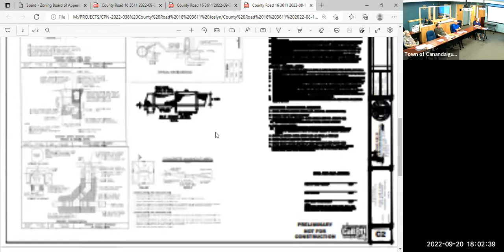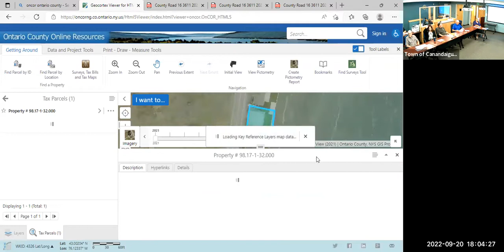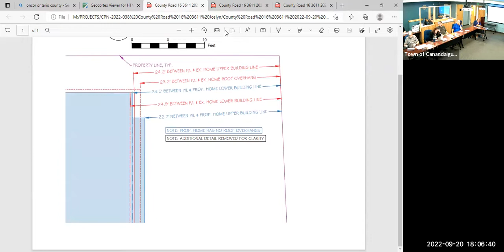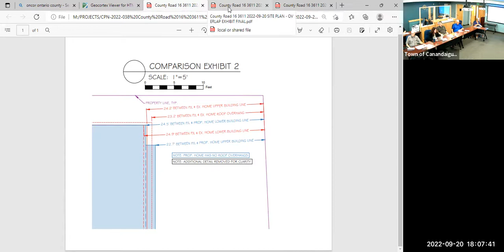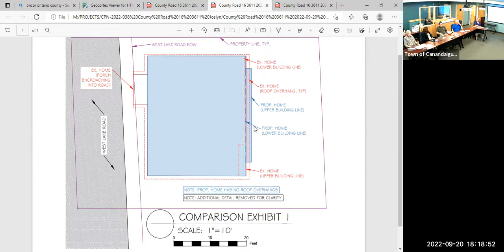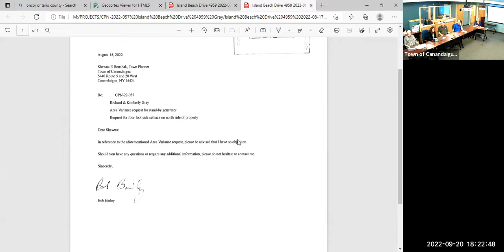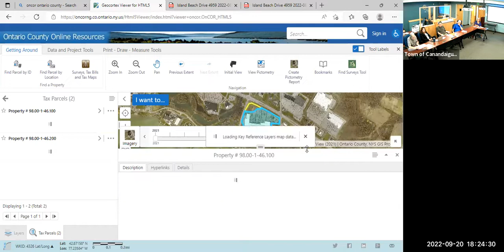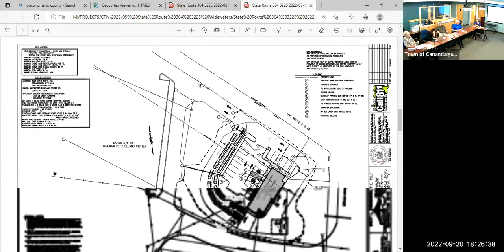September 20, 2022 - Zoning Board of Appeals